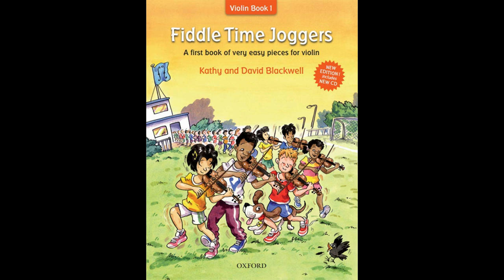No. 22 Clare's Song | Fiddle Time Joggers